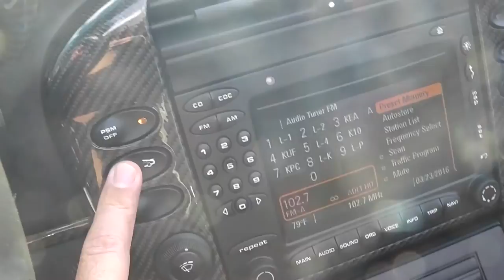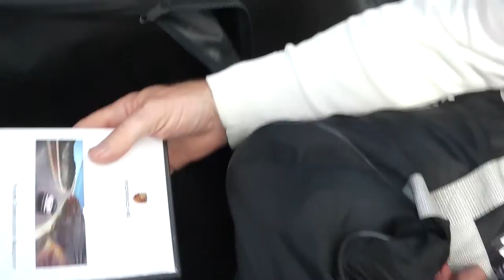2005 Porsche 911 Turbo S Cabriolet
Schiefergrau